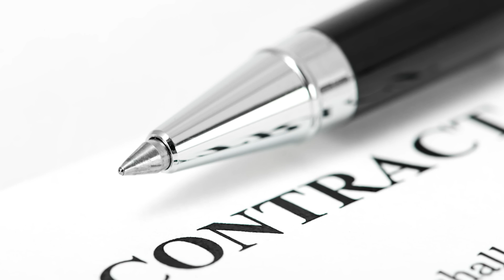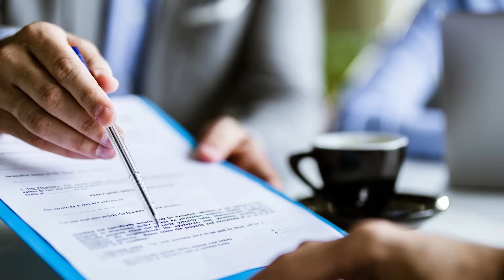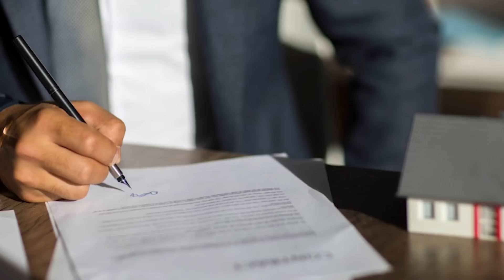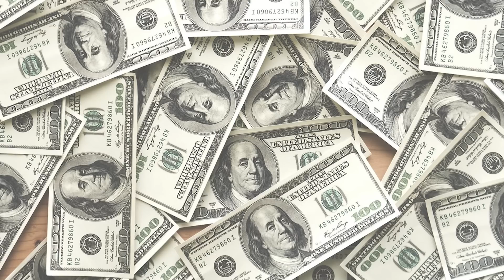Top 10 Actors That Got FIRED For Asking For More Money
While many celebrities love their jobs and claim they do them for the love of acting or singing or whatever it may be, they're of course also doing it for the money. And sometimes when a star isn't offered as much as they think they're worth, they'll step up and ask for more. However, the bigwigs in the industry sometimes don't take kindly to this, so here are the Top 10 Actors That Got FIRED For Asking For More Money.

Time Codes:
0:00- Intro
0:07- Daniel Kim & Grace Park
1:25- Valerie Harper
2:52- The Matrix
3:52- Steve Whitmire
4:38- Jaimee Foxworth
5:28- Crispin Glover
6:37- Jorja Fox & George Eads
7:38- Hilary Duff
8:52- Lauren Cohan
9:49- Terrence Howard